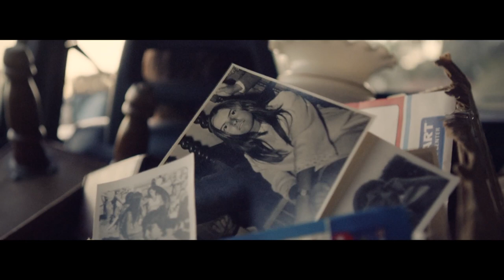Cornetto Cupidity Love Stories - Celebrate by Empire Of The Sun (Styalz Fuego Windows '95 Remix)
As part of the Cornetto Cupidity series we've created an exclusive video for the Styalz Fuego Remix of Empire Of The Sun's track 'Celebrate'.

Using footage from our film, The Oasis, we bring you an exclusive video remix only available here through Cupidity.